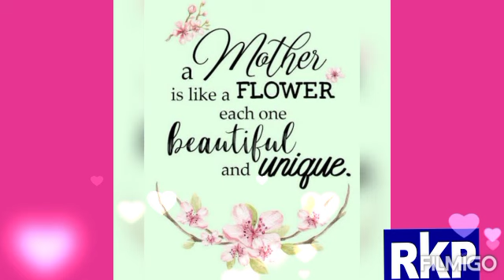Gratitude to Mothers (Part 1)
A Token of Gratitude